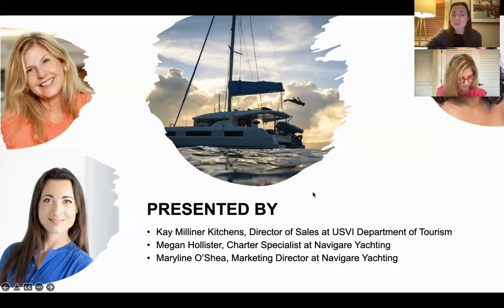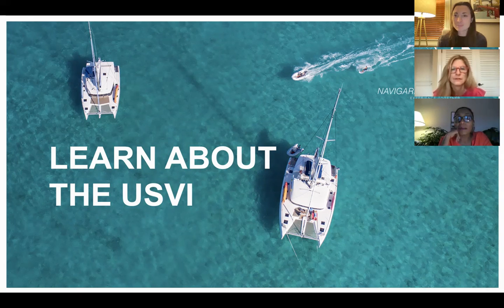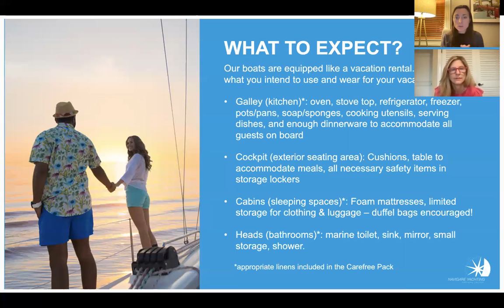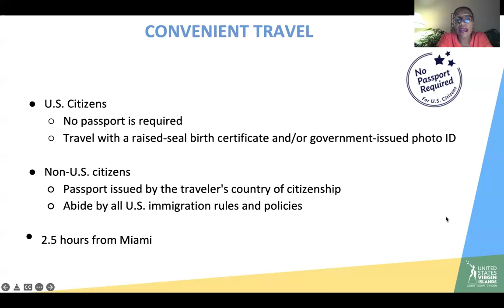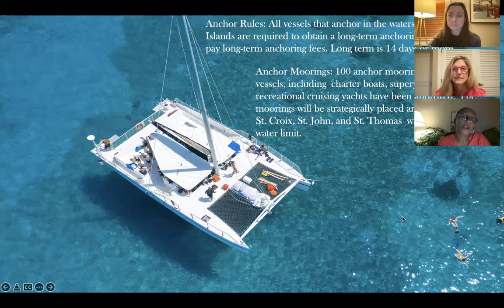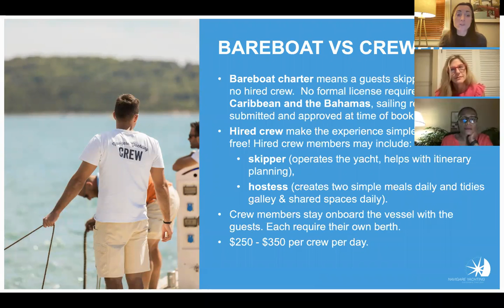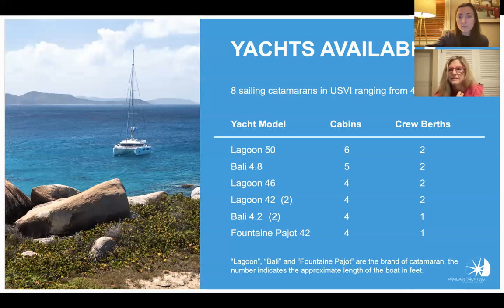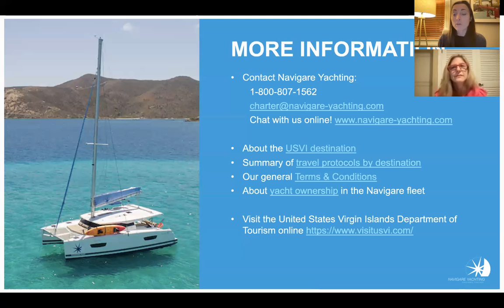Navigare Yachting Webinar: Plan Your US Virgin Islands Sailing Vacation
US Virgin Islands Vacation - Explore USVI with Navigare Yachting!
Do you want to learn about the USVI? Are you interested in exploring this destination aboard a Navigare luxury charter boat? Let us guide you through the best of the United States Virgin Islands; we can help make your experience sailing with us your best vacation yet!

Learn more about about the USVI destination and book your US Virgin Island vacation

This webinar presentation was recorded on February 23, 2022. Please note that yacht availability and pricing may have changed, as well as the protocols of entry into the USVI.